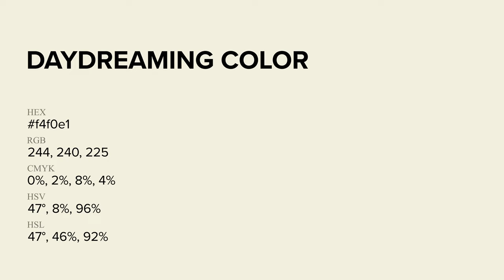Daydreaming color f4f0e1 hex Cool Yellow color f4f0e1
What color is Daydreaming ? f4f0e1 hex, Cool Yellow color f4f0e1

Hex f4f0e1 Color Code is also known as Daydreaming color